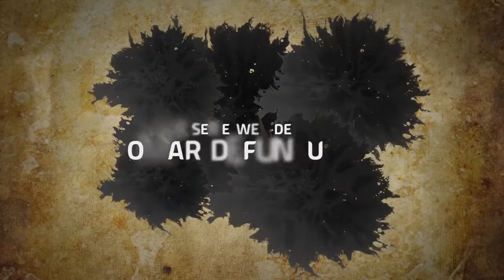Omar Defundzu -LE CLANDOMAN, ÉPISODE 18 LE REÇU